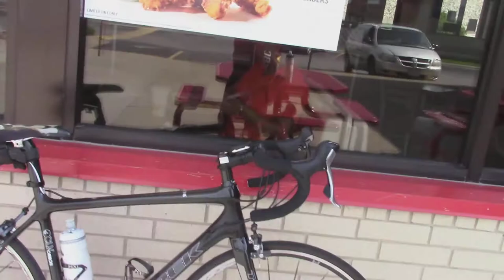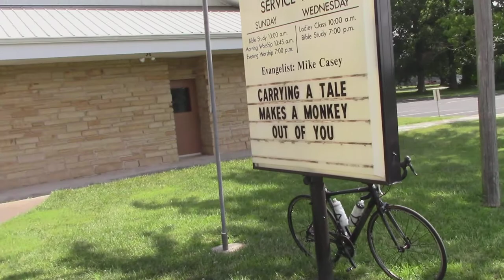My bicycle drivetrain needs replacing - A&B Cycle Springfield Missouri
The drivetrain on my Road Bike needs replacing.  So I went to A and B Cycle shop in Springfield Missouri.  Based on how they work with me,  in the past they're the best bike shop in Springfield MO in my opinion.

After I get my bike worked on this time I'll do a Review video of how the guys did this time.

A&B Cycle on S National Ave.
3620 South National Avenue
Springfield, MO 65807
(417) 866-BIKE (2453)

A&B Cycle on Republic Rd.
2002 E. Republic Road
Springfield, MO 65804
Mon - Sat: 10:00am - 6:00pm
Sun: Closed

~ Buddha   : )